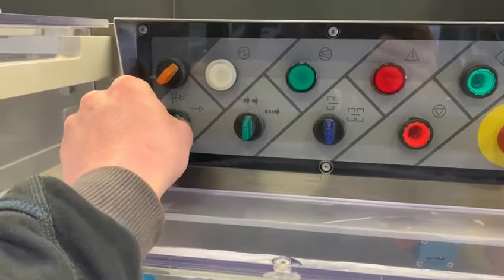Cryovac BL60 bag loader